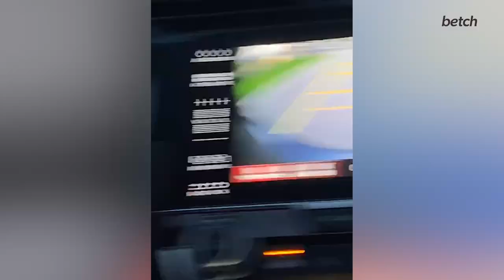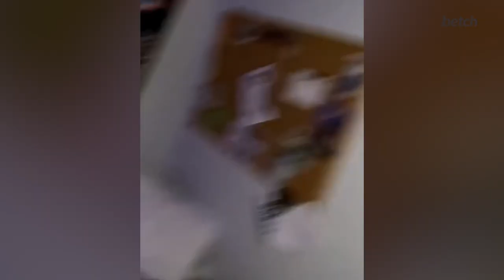This Dog Yawns A Little Different...